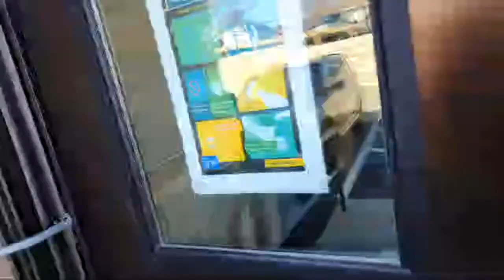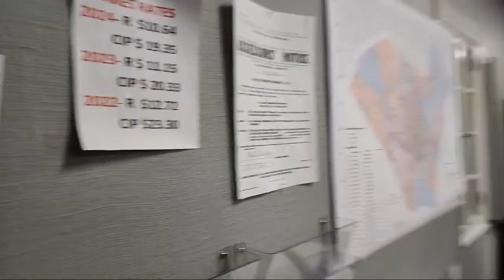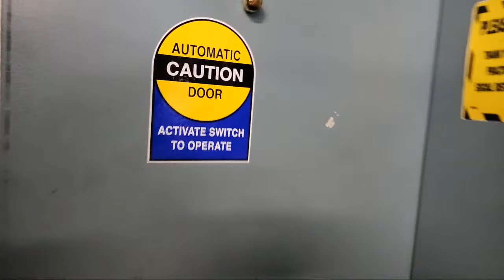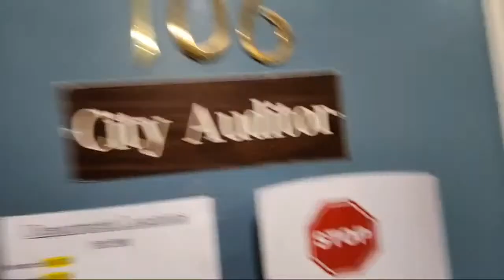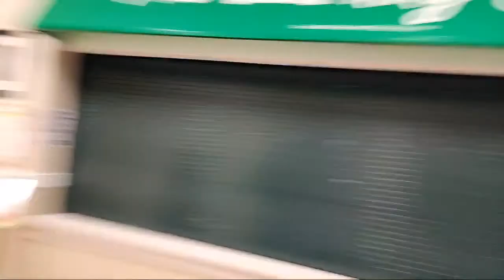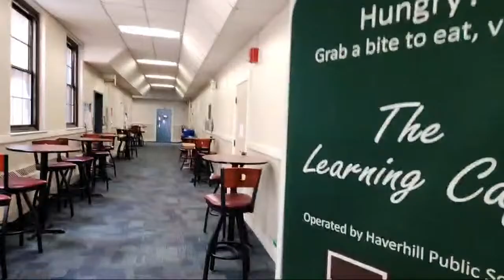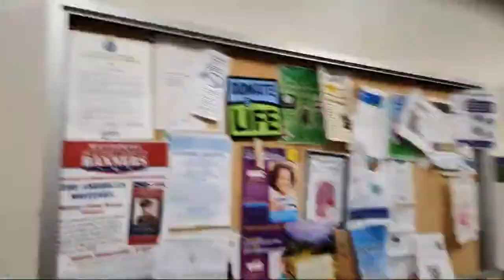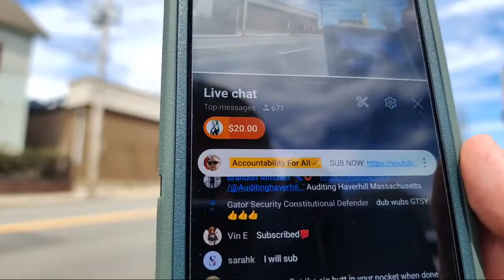CITY BACKS COPS ATTACKING CITIZENS!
This is the story of @Auditinghaverhillma2023